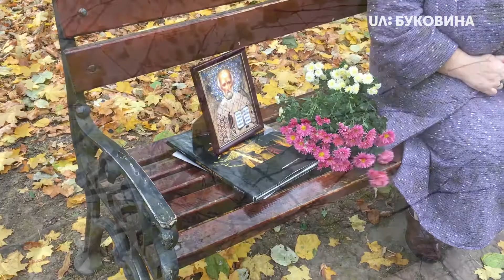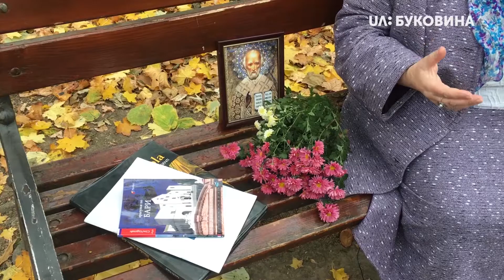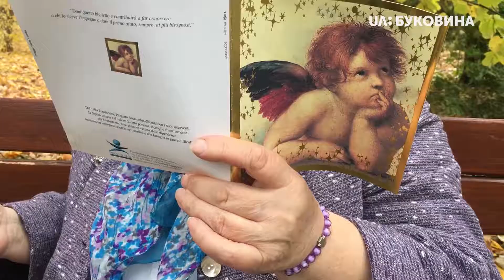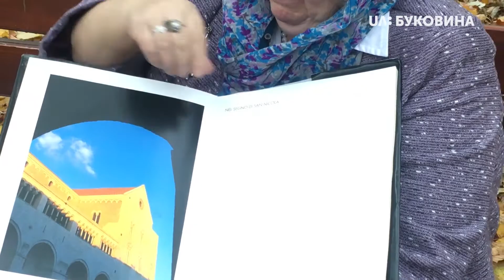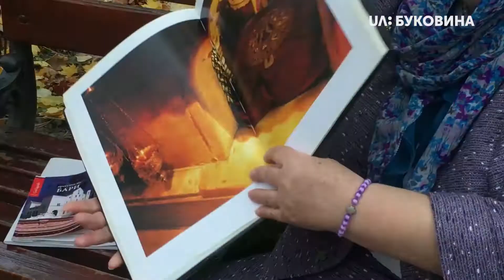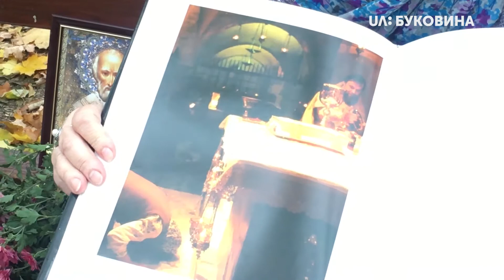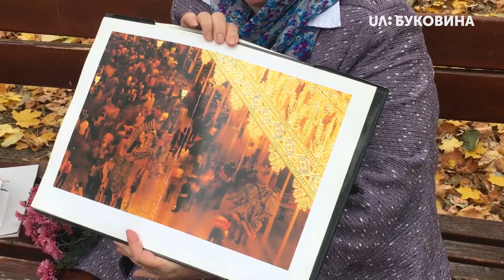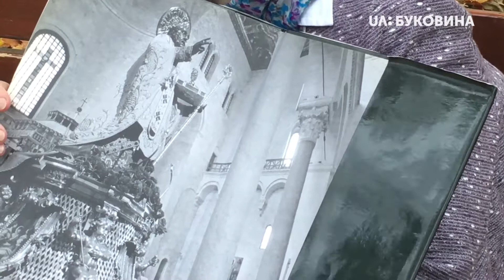Comori eterne "Pelerinaj la moastele Sfantului Nicolae la Bari, Italia"